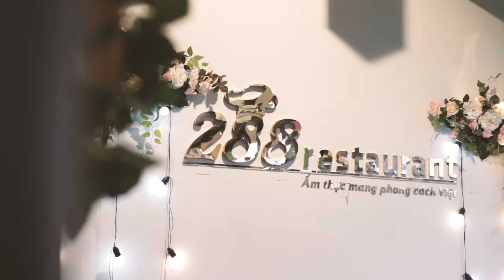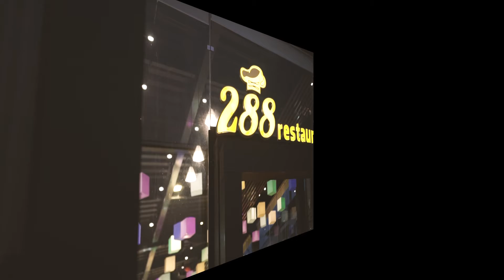NHÀ HÀNG 288